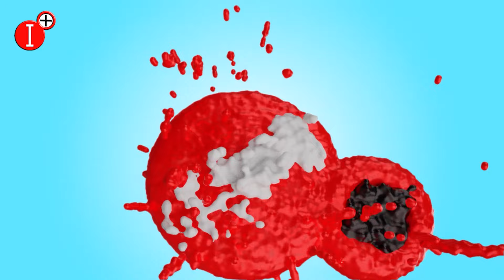✅AMOR POR LA POESÍA - MERE DE FRUTOS